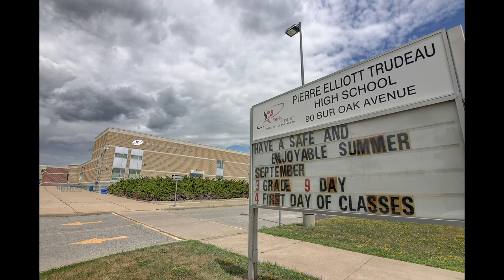FOR SALE- 13 Beckett Ave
Listed By CHRISTINE ZHU Broker